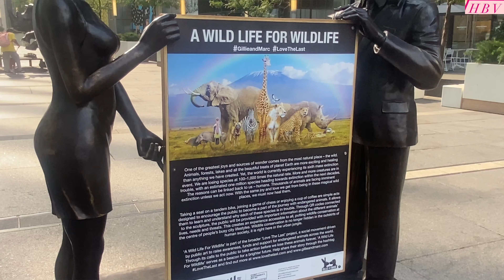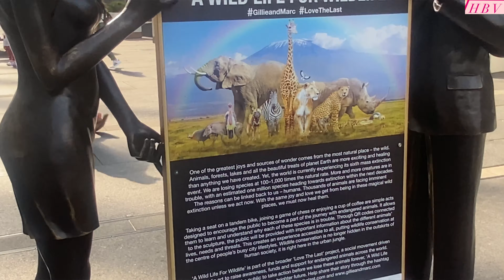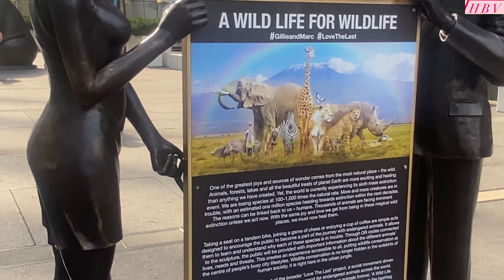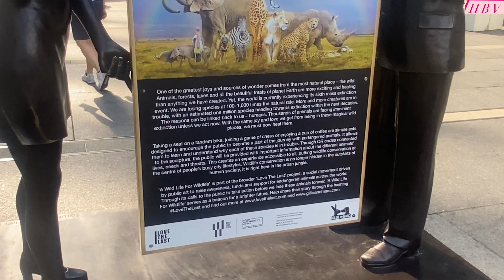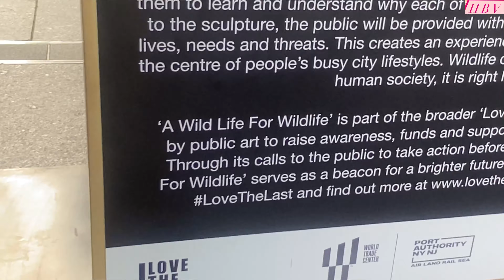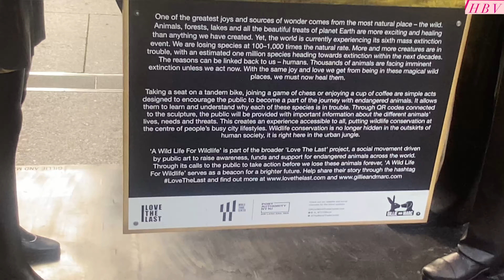ਦੁਨਿਆ ਦਾ Big Cycle ~ Most famous cycle in the world || New vlog in USA